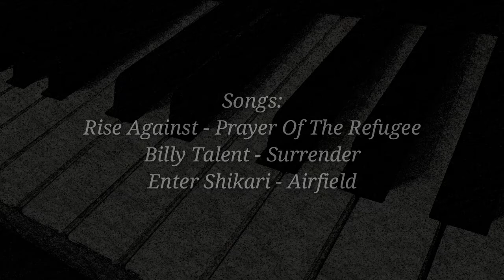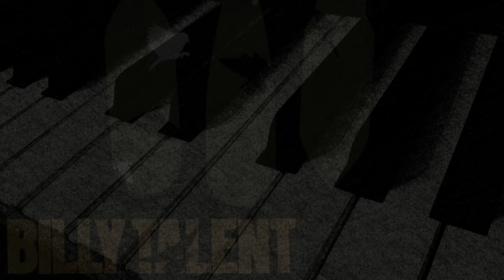Random Klavier-Irgendwas #2 | singingblueberry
Spontanes Video - falls es euch jemals interessiert hat, wie ich eigentlich Klavier spiele, wenn ich keine zehn Stunden daran schneide. ^^
Hier habe ich tatsächlich sehr wenig aufgenommen und bearbeitet, wodurch eben auch ein paar Fehler drin sind und kein Song vollständig gecovert wird (deshalb auch drei Songs in einem Video), aber ich mag es eigentlich ganz gerne.

Songs:
Rise Against - Prayer Of The Refugee
Billy Talent - Surrender
Enter Shikari - Airfield

▪ Schnittprogramm: Kinemaster